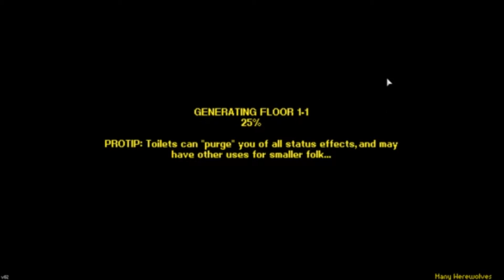Streets of Rogue #20 - Werewolf Hunter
I think we're beyond getting visual strikes now. Unfortunately, there's still a lag spike at the end, although it's right where it doesn't matter anymore. I call that a win.